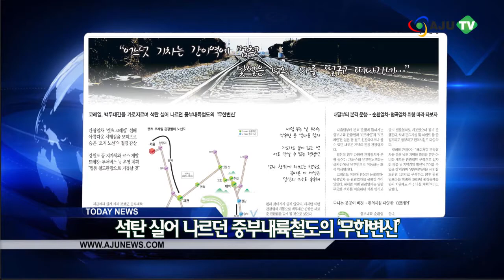Ajutv 모닝 브리핑: 신문 읽어주는 여자 (130320 Issue)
3월 20일 수요일 아주경제 뉴스 브리핑입니다.

경제난이 심해지면서 소비 양극화 현상도 심해지고 있다는 소식입니다. 19일 통계청에 따르면 저소득층은 의식주, 고소득층은 여가와 교육부분의 소비가 증가했습니다.

오늘 아주경제 지면에 오른 소식 함께 보시죠

정부, 10조원대 추경 편성 검토
정부가 경기침체에 대응해 10조원대의 추가 경영예산 편성계획을 검토 중이라는 소식입니다.

키프로스 뱅크런 우려... 고액예금만 과세
키프로스 정부가 IMF (국제통화기금)으로부터 구제 금융을 받는 대신, 10만유로 이상의 고액예금에만 한정적으로 세금을 부여하기로 해, 뱅크런 우려가 거세지고 있습니다.

이동통신 선,후불 요금제 장벽 사라진다
내달 1일 10시부터 선·후불 이동통신 서비스 간 번호이동이 가능해져, 선불 시장 확대에 대한 기대감이 커지고 있습니다.

"어느덧 기차는 간이역에 멈추고, 낯설은 너와 나를 떨구고 떠나가네..."
코레일이 교통편이 불편해 쉽게 가지 못했던 중부내륙권 백두대간 관광산업 개발을 위해, V 트레인(순환열차), O트레인(협곡열차) 등의 열차를 제작했습니다.

"인재개발원 주변부지 매입" 정용진 부회장 알박기 의혹
정용진 신세계그룹 부회장이 경기도 용인에 위치한 신세계 인재개발원 주변 땅을 매입한 사실이 알려지면서, 전문가들의 "알박기" 의혹에 시달리고 있습니다.

늘어나는 1·2인 가구 진화하는 아파트 평면
노인가구와 1·2인 가구가 증가하자, 이에 따른 소형가구 특화 설계가 인기입니다.

초등생 새학기 준비에 60만원 이상 지출
초등학생 학부모의 60%가 자녀의 새 학기 준비 비용으로 60만원 이상을 지출해, 학부모들이 새 학기를 맞아 경제 부담을 느낀다는 기사입니다.

이강덕 전 해양경찰청 청장의 선행이 화제입니다. 이 전 청장은 재직기간 10개월동안 모은 7030만원을 퇴임과 함께 해경에 기부했습니다. 아름다운 퇴장이란 말은 이럴 때 쓰는게 아닐까 싶습니다.

오늘 하루도 즐겁게 보내시고요. 이상으로 아주경제 뉴스 브리핑 마치겠습니다.